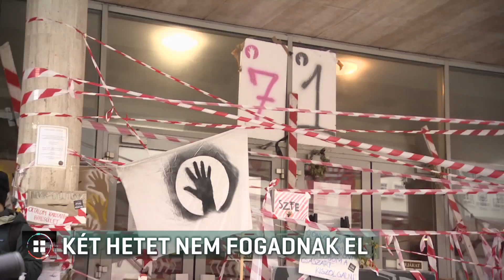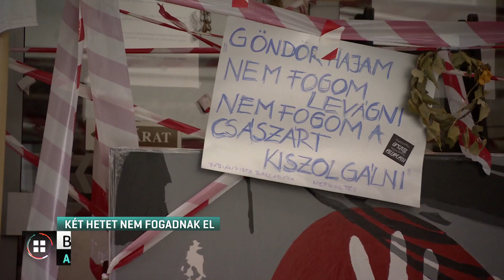Két hetet érvénytelenítne és pótoltatna a SZFE vezetése 20-12-14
Két hetet érvénytelenítne és pótoltatna a Színház- és Filmművészeti Egyetem vezetése - a diákok szerint viszont nincs mit pótolni. Mindezt azután mondták, hogy az egyetem kinevezett vezetősége új tanrendi tervben értesítette a hallgatókat arról, hogy az első félévben elmaradt óráikat pótolniuk kell. A diákok szerint minden órájukat megtartották, így ennek az új intézkedésnek egy célja van: hogy ellehetetlenítse a tanulásukat.